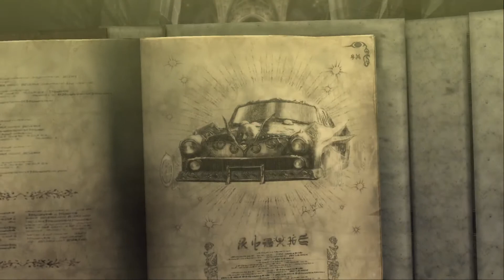Bayonetta - Chapter 8